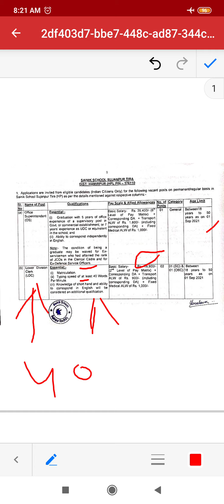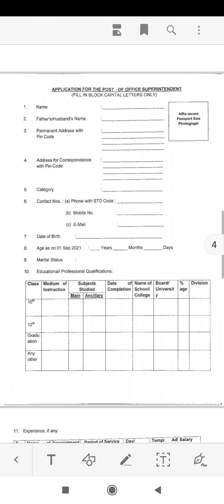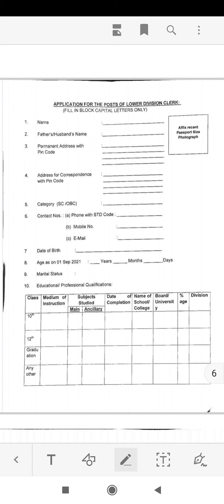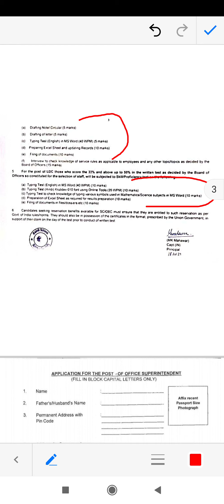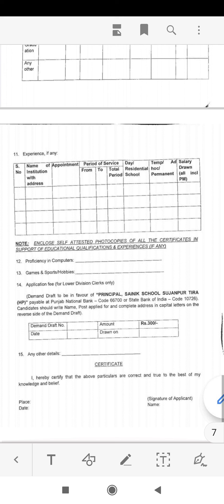देखिए HAMIRPUR में निकली centre pay scale पर LDC OR OS की vacancy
Download pdf

HIMINDIA EDUCATION
This channel is all about job and Educational update and previous paper of hp. You can get all the new notifications and previous question paper.